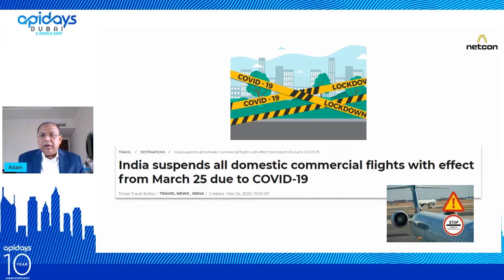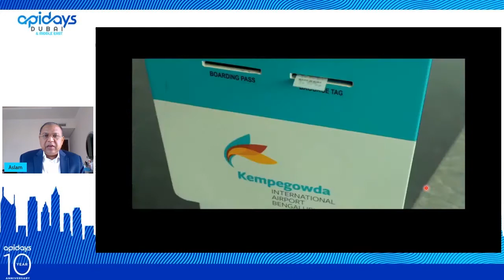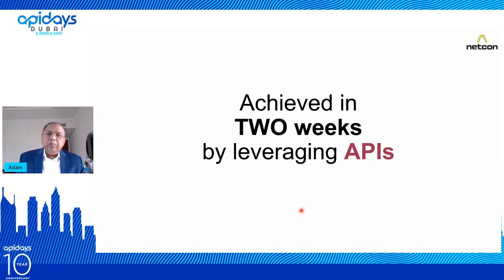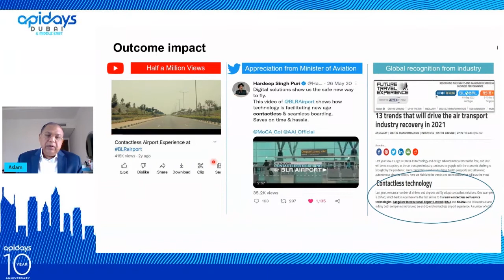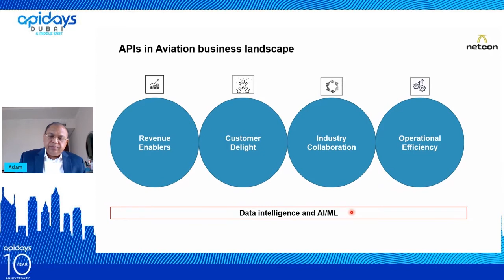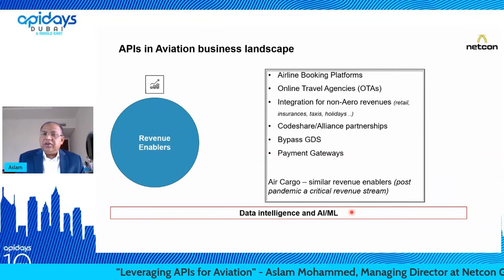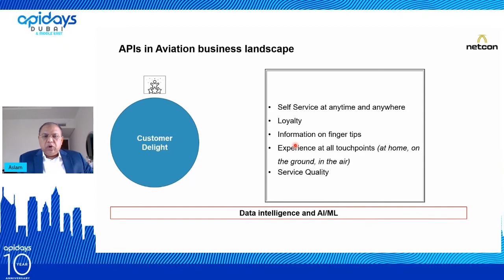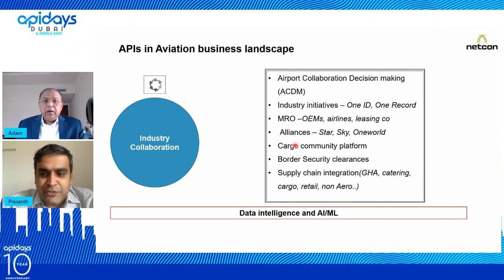Apidays Dubai 2022 - Leveraging APIs for Aviation By Aslam Mohammed @Netcon Global Technologies.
Apidays Dubai 2022 -

Leveraging APIs for Aviation
Aslam Mohammed, Managing Director at Netcon Global Technologies